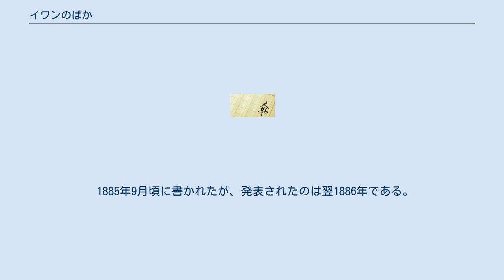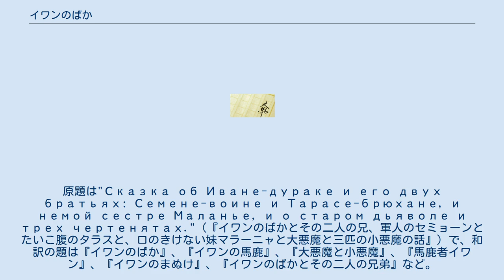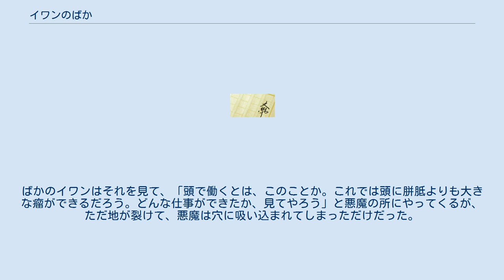イワンのばか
レフ・トルストイ
イワンのばか（イワンの馬鹿）はロシアの民話にしばしば登場する男性キャラクター。
極めて純朴愚直な男ではあるが最後には幸運を手にすることが多い。
ロシア語では「Иван-дурак」 もしくは「Иванушка-дурачок」（指小形）。
 日本では帝政ロシア時代の小説家レフ・トルストイによる彼を主人公とした作品で特によく知られ、長谷川天渓 訳『大悪魔と小悪魔』（『1902年・雑誌『少年世界』に連載）や内田魯庵訳『馬鹿者イワン』（1902年・雑誌『学鐙』に連載）などをはじめ多くの和訳がある。
以下はこの作品についての説明である。
 1885年9月頃に書かれたが、発表されたのは翌1886年である。
原題は"Сказка об Иване-дураке и его двух братьях: Семене-воине и Тарасе-брюхане, и немой сестре Маланье, и о старом дьяволе и трех чертенятах."（『イワンのばかとその二人の兄、軍人のセミョーンとたいこ腹のタラスと、口のきけない妹マラーニャと大悪魔と三匹の小悪魔の話』）で、和訳の題は『イワンのばか』、『イワンの馬鹿』、『大悪魔と小悪魔』、『馬鹿者イワン』、『イワンのまぬけ』、『イワンのばかとその二人の兄弟』など。
 昔ある国に、軍人のセミョーン、たいこ腹のタラース、ばかのイワンと、彼らの妹で啞（おし）のマルタの4兄弟がいた。
 ある日、都会へ出ていた兄たちが実家に戻ってきて「生活に金がかかって困っているので、財産を分けてほしい」と父親に言った。
彼らの親不孝ぶりに憤慨している父親がイワンにそのことを言うと、ばかのイワンは「どうぞ、みんな二人に分けてお上げなさい」というので父親はその通りにした。
 3人の間に諍いが起きるとねらっていた悪魔は何も起こらなかったのに腹を立て、3匹の小悪魔を使って、3人の兄弟にちょっかいを出す。
権力欲の権化であるセミョーンと金銭欲の象徴のようなタラースは小悪魔たちに酷い目に合わされるが、ばかのイワンだけは、いくら悪魔が痛めても屈服せず、小悪魔たちを捕まえてしまう。
小悪魔たちは、一振りすると兵隊がいくらでも出る魔法の穂や揉むと金貨がいくらでも出る魔法の葉、どんな病気にも効く木の根を出して助けを求める。
イワンが小悪魔を逃がしてやるとき、「イエス様がお前にお恵みをくださるように」と言ったので、それ以来、小悪魔は地中深く入り、二度と出てこなかった。
 イワンは手に入れた宝で、兵隊には踊らせたり唄わせたりして楽しみ、金貨は女や子供にアクセサリーや玩具として与えてしまう。
無一文になった兄たちがイワンの所にかえってくると、イワンは喜んで養ってやったが、兄嫁たちには「こんな百姓家には住めない」と言われるので、イワンは兄たちの住む小屋を造った。
兄たちはイワンが持っている兵隊や金貨を見て「それがあれば今までの失敗を取り戻せる」と考え、イワンは兄たちに要求されて兵隊や金貨を渡してやる。
兄たちはそれを元手にして、やがて王様になった。
 イワンは住んでいる国の王女が難病になったとき、小悪魔からもらった木の根で助けたので、王女の婿になって王様になった。
しかし「体を動かさないのは性に合わない」ので、ただ人民の先頭に立って以前と同じく畑仕事をした。
イワンの妻は夫を愛していたので、マルタに畑仕事を習って夫を手伝うようになった。
イワンの王国の掟は「働いて手に胼胝（たこ）がある者だけ、食べる権利がある。手に胼胝のないものは、そのお余りを食べよ」と言うことだけだった。
 ある日、小悪魔を倒された大悪魔は、人間に化けて兄弟たちの所にやってくる。
セミョーンは将軍に化けた悪魔に騙されて戦争をして、タラースは商人に化けた悪魔に騙されて財産を巻き上げられて、再び無一文になる。
最後に大悪魔はイワンを破滅させるために将軍に化けて軍隊を持つように仕向けるが、イワンの国では人民は皆ばかで、ただ働くだけなので悪魔に騙されない。
今度は商人に化けて金貨をばらまくが、イワンの国ではみんな衣食住は満ち足りており、金を見ても誰も欲しがらない。
そればかりか、悪魔は金で家を建てることができず、食べ物を買えないので残り物しか食べられず、逆に困窮して行く。
 しまいに悪魔は「手で働くより、頭を使って働けば楽をして儲けることができる」と王や人民に...